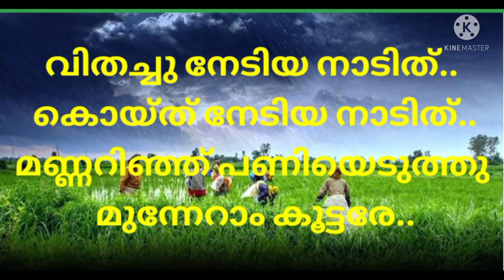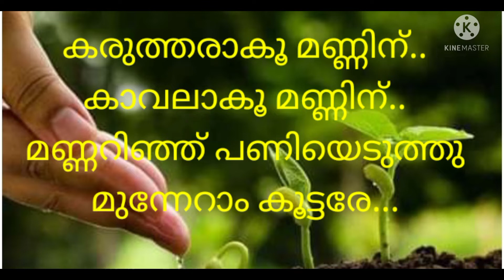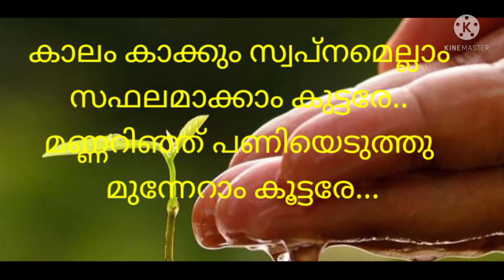# കർഷക ദിന പാട്ട് karshaka dhina song with lyrics #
കർഷക ദിന പാട്ട്
karshaka dhina song
 കുട്ടികൾക്ക് പാടി പഠിക്കാവുന്ന കർഷക ദിന പാട്ട്
karshaka dhinam
 കർഷകദിനം